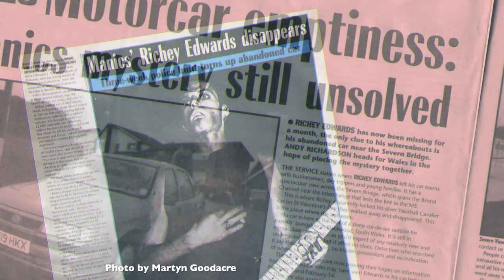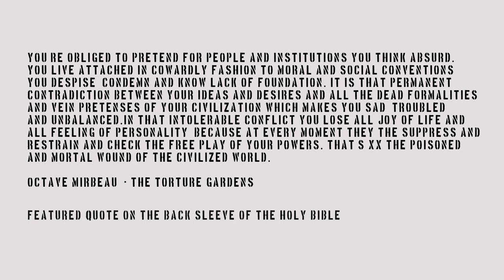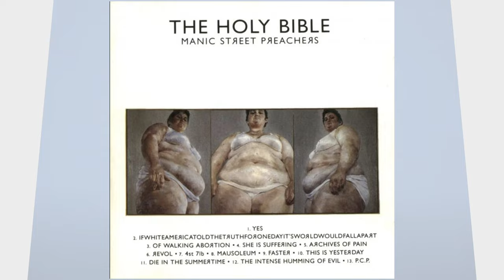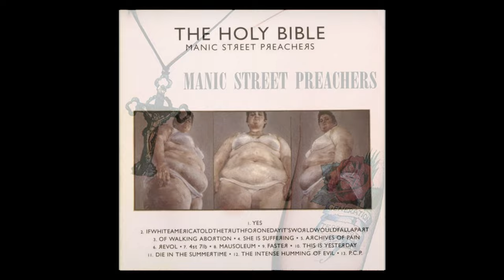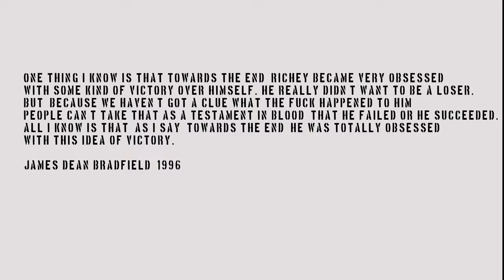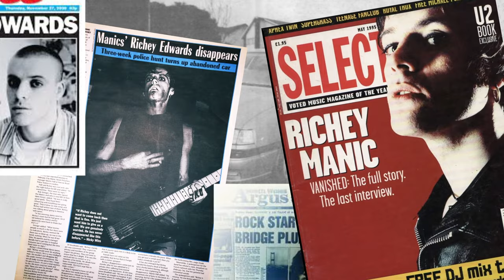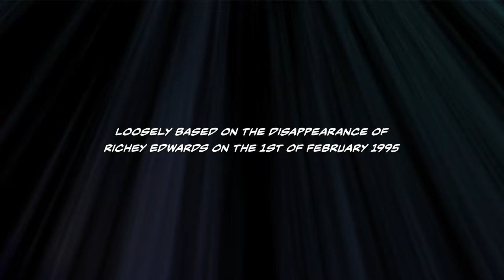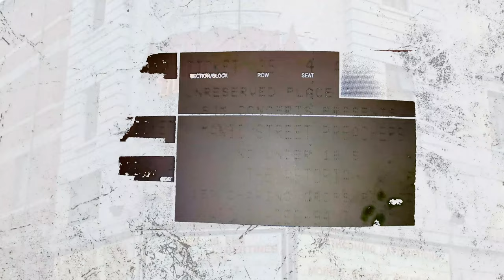The Poet Who Couldn't Play Guitar: The Disappearance of Richey Edwards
Richey Edwards' disappearance viewed through his last gig and the Holy Bible album, released in 1994.